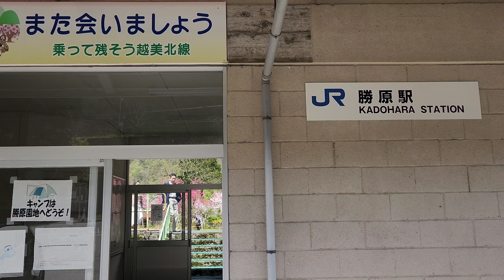【勝原花桃公園と無人の勝原駅】（福井県）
福井県大野市から岐阜県に向かって深い山中を進むと勝原という花桃で有名な場所がありますが、そこの花桃が見頃という事で行ってきました。
高い山々に囲まれ、越美北線勝原駅という無人駅が更に長閑さを感じさせていますが、その勝原駅の線路に沿って花桃が植樹されています。
心が安らぎますね。